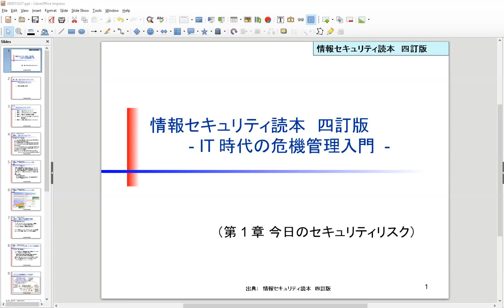Rikaichan style word lookups in presentation slides with Popup Japanese Dictionary for Windows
This screen recording shows how Popup Japanese Dictionary for Windows allows Rikai style lookups from any screen where text can be copied to the clipboard. In this example, Japanese text in presentation slides can be looked up simply by copying it to the clipboard. The meaning of the copied words will be displayed in a popup window, similar to Rikaichan, Rikaikun and Rikaisama, but for Windows.